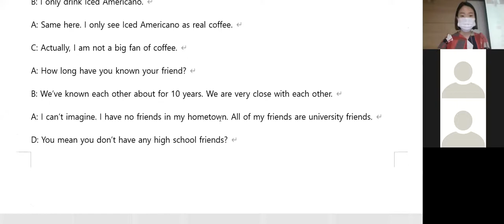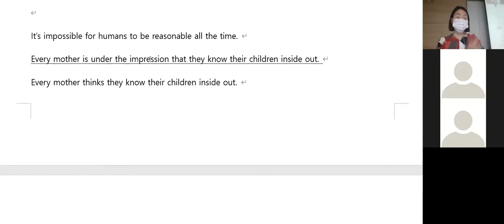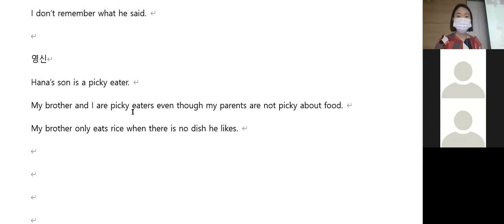3.12 초중급 12시 화목금 수업리뷰